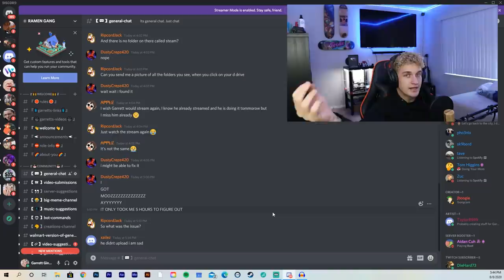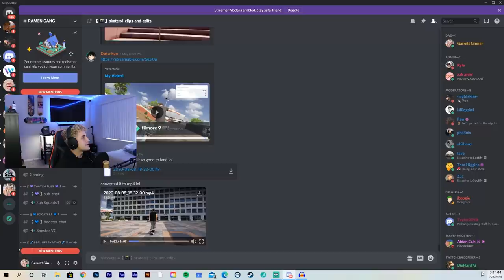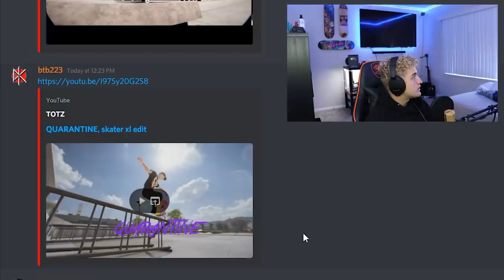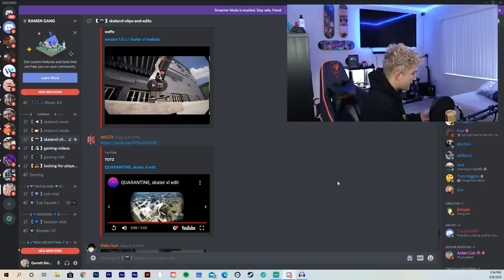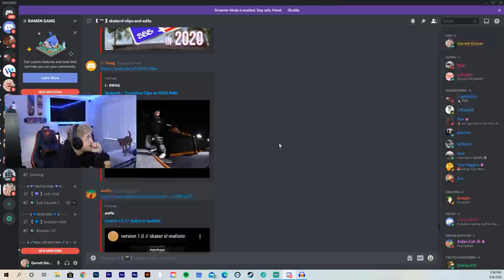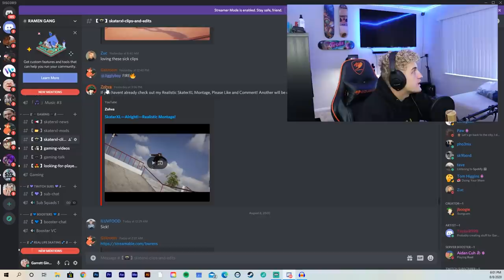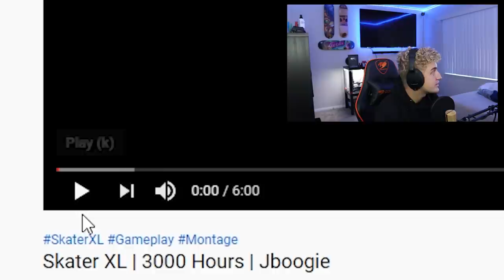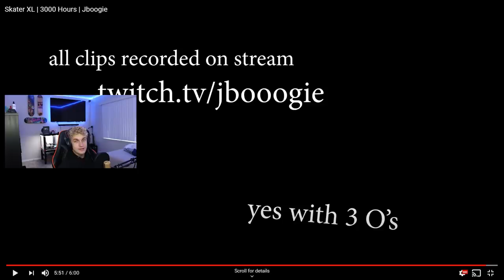The BEST SKATER XL STREET PART I've ever seen! | Skater XL Submit Ep. 1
I've been getting a LOT of requests to bring this series back but in Skater XL, so I thought I'd give it a shot. Some of the edits in today's video were actually insane, and I had no idea that some of this stuff was even possible. I had a lot more fun filming this than I thought I would, so I hope you guys like it so I can continue the series :)

12 pack of ramen